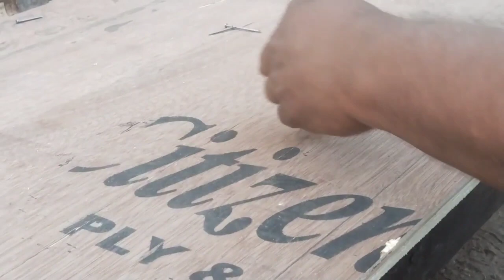reapering 25 years old wooden sofa || wood works Mohan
Hello dear friends this channel provide

100 years sofa repairing

Our Instagram channel follow now

Wood works Mohan